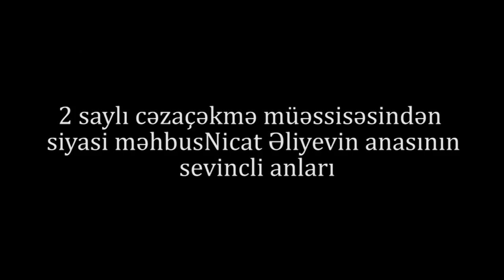"Bizə ən gözəl bayram həddiyəsi oldu"-Nicat Əliyevin anasının sevinc göz yaşları